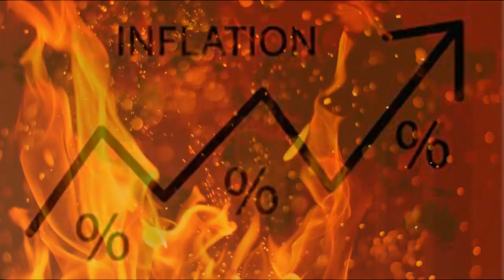Pee wee Herman burning 2023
Cover remake music video of one of my favorite 80's Jams. Written, recorded, mixed, produced and mastered by BeUpOne aQueena, Joeski love & Vincent Davis.